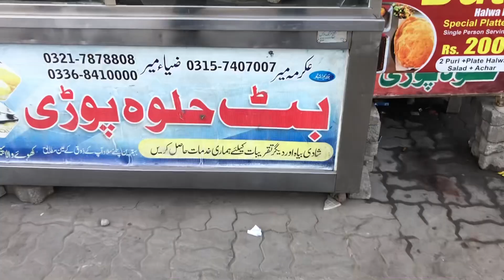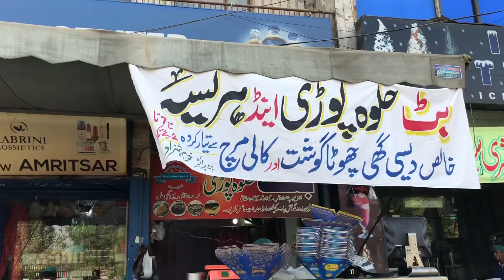BEST BUTT HALWA PURI IN GUJRANWALA - Satisfy your sweet tooth with this scrumptious dessert!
The halwa puri of Gujranwala is renowned all over Pakistan. In this video, we'll show you the best halwa puri in the city. We'll take you through the process of making this delicious dish, from preparing the dough to frying the puri and making the halwa. We'll also give you tips on how to make the perfect halwa puri every time. So if you're looking for the best halwa puri in Gujranwala, tune in and get ready to learn the secret!

Butt halwa puri an 25 years old shop serving best halwa puri in Gujranwala
Location; people's coloney Market Gujranwala

You also searched for